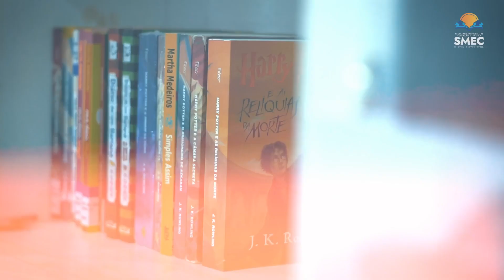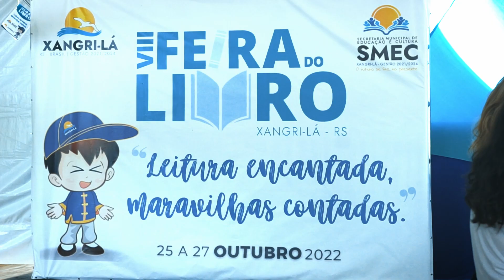Feira do Livro 2022 - Terça feira